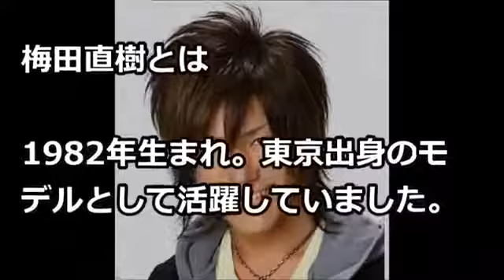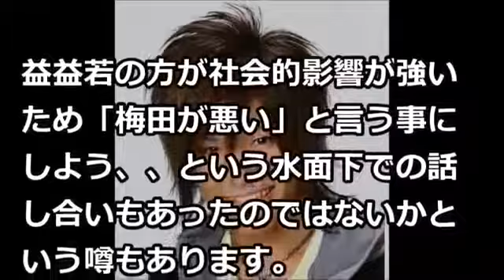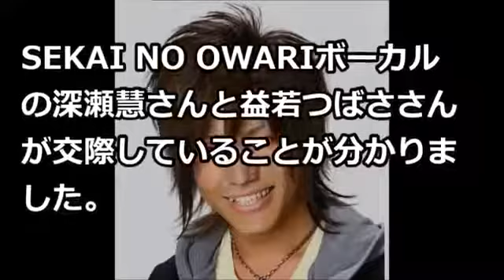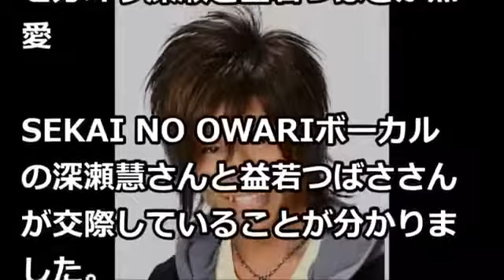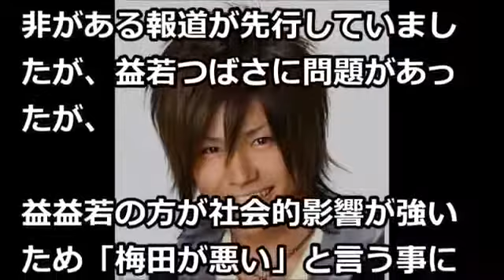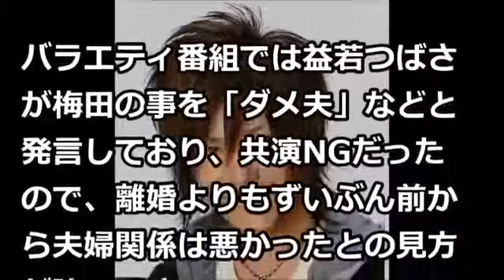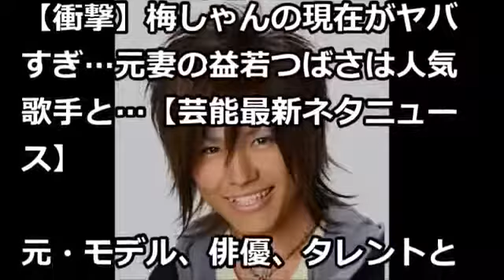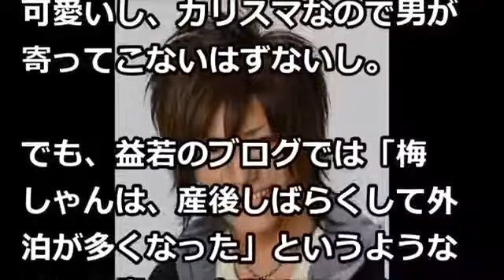【衝撃】梅しゃんの現在がヤバイ！益若つばさとの離婚の原因は梅田直樹ではなかった？【芸チャン】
【衝撃】梅しゃんの現在がヤバイ！益若 . 益若つばさの元夫の梅田直樹（梅しゃん）の現在についての情報.